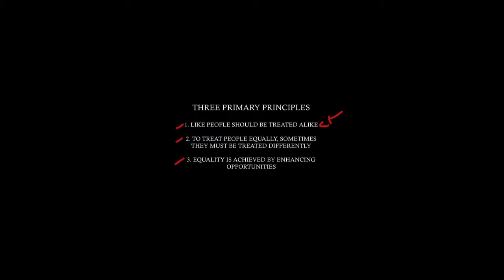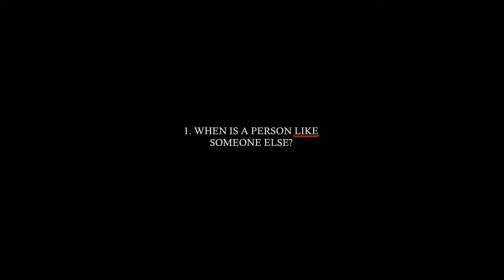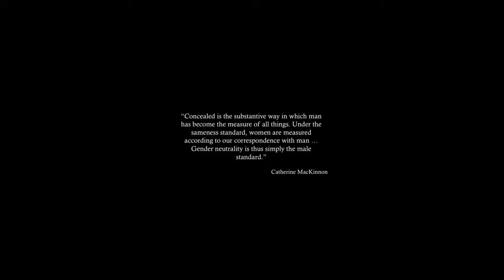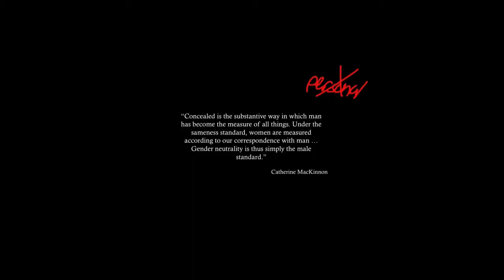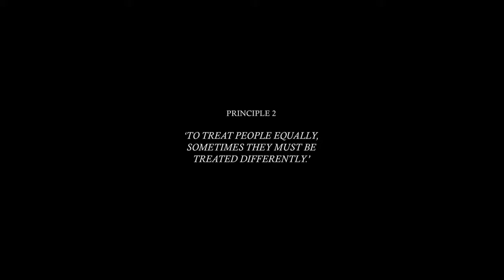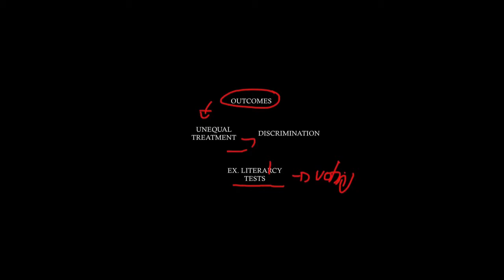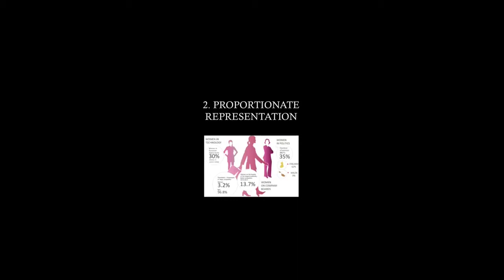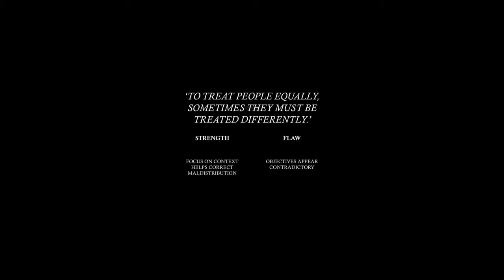Some Principles Underpinning Equality laws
Equality wears many hats. It is a concept with legal, sociological and, increasingly, ecumenical inclinations. It is an aspiration, promising — and occasionally pursuing --varied versions and levels of comparable treatment for incomparable people. It is a triumph, having created opportunities where they had been previously denied. And, perhaps most interestingly of all, it is a victim, having been bloodied by political machination, economic predation and, to a great extent over the past decade, moral degradation.

In the following clip, I discuss three key principles in the formulation of equality laws. Equality in treatment, equality in outcomes and equality in opportunities represent three different conceptions of the value, each of which possesses both strengths and flaws.